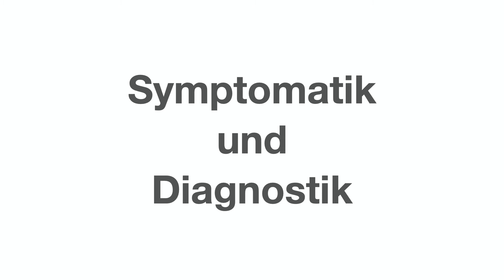Trikuspidalinsuffizienz - Erkrankungen des Herzens